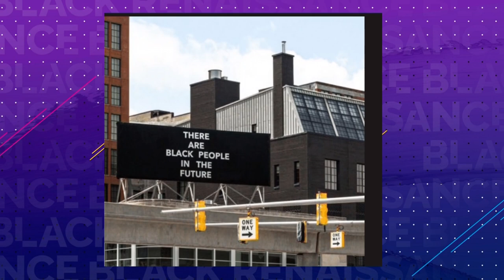Curator Ekow Eshun talks about afrofuturism and his new book 'In the Black Fantastic'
Journalist, curator Ekow Eshun talks to Black Renaissance host Jan Mabry about the genesis of 'In the Black Fantastic' -- an exhibit and book on afrofuturism.